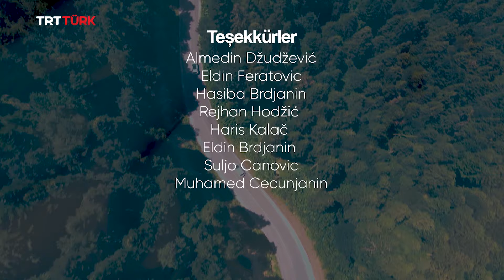Balkan Saati - 11. Bölüm | Plav - Rojaye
Renkli Balkan coğrafyasından evlerinize misafir oluyoruz. 🙋🏻‍♂️😊 Salih Yüzgenç ile Balkanlar yolculuğu Karadağ'ın kuzey kasabalarından Plav'dan devam ediyor! 🎤

"Balkan Saati" yeni bölümüyle Pazar TSİ 22.20'de TRTTürk ekranlarında! 📺